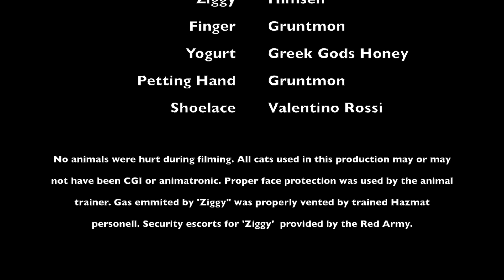Ziggy Tries Yogurt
Ziggy is part tabby, part mountain lion, part honey badger and about 5% alien facehugger. He is great at parties but not with any children younger than 28. New ride vids are on the way. I might even pick a coherent topic this time.